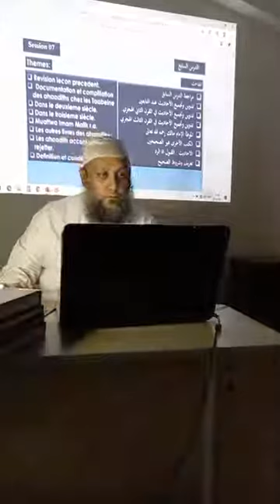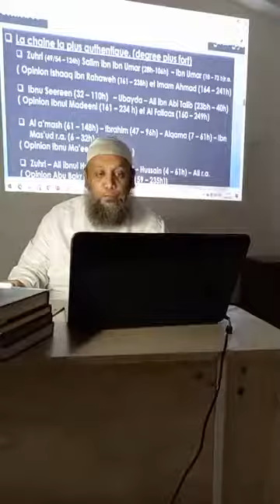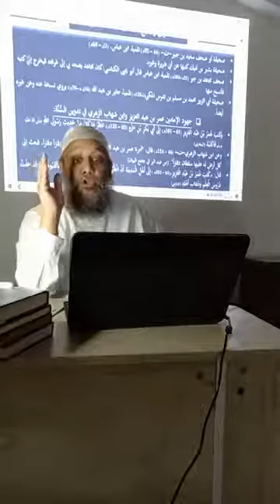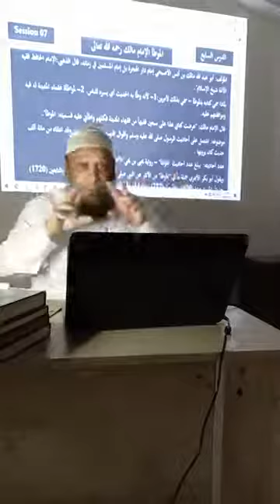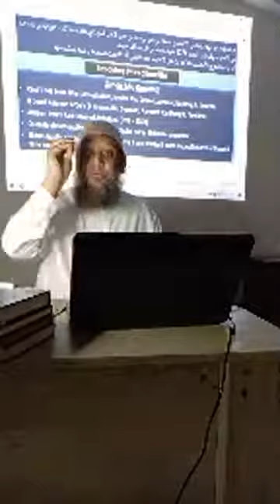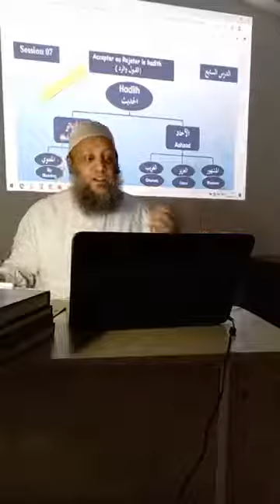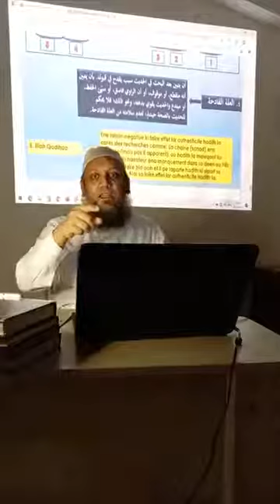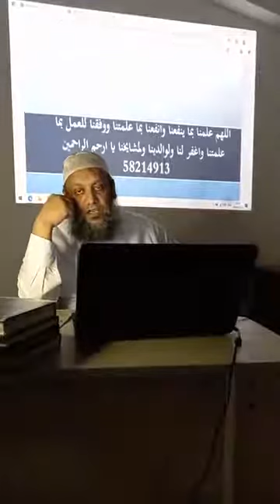Science Du Hadith Session 07